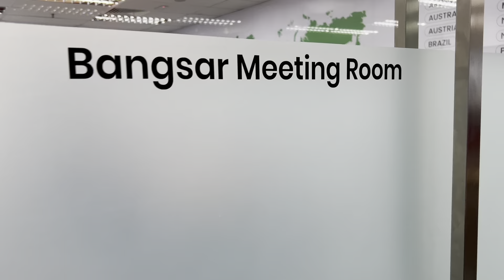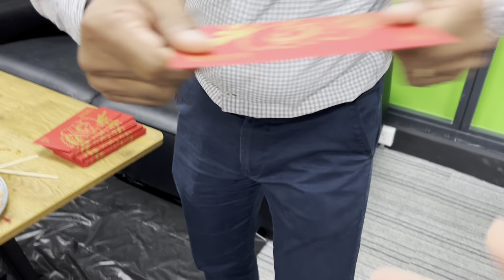My company CNY celebration with Khans food